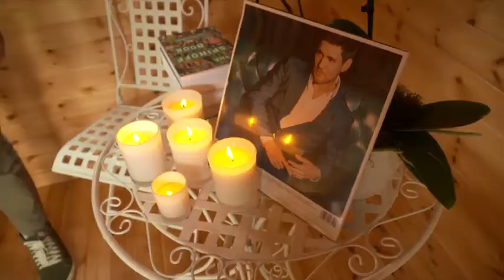Hilary Barry paints & decorates her SheShed on Seven Sharp!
After weeks of talking about her own SheShed, Hilary Barry shows us the colour & decor she's chosen for her special space.